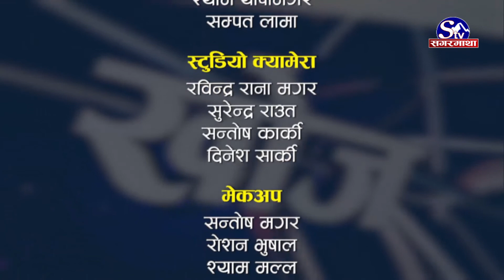कैलालीका २४ परिवारको पीडा : पहिरोको त्रासले सडकमा त्रिपाल टाँगेर बास, खान धौधौ